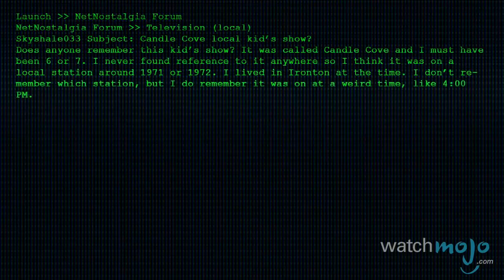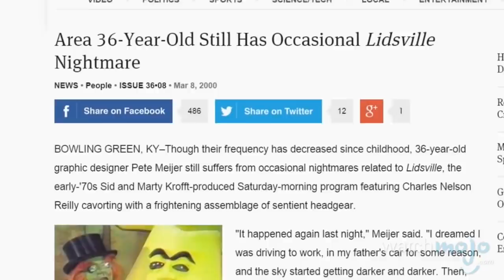Top 10 TV Creepypastas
Sometimes, there's a dark side to your favorite television show. as we count down our picks for the Top 10 TV Creepypastas.

Special thanks to our users MichaelMaikeru64 and Chris Cadwalder for submitting the idea on our Suggestions